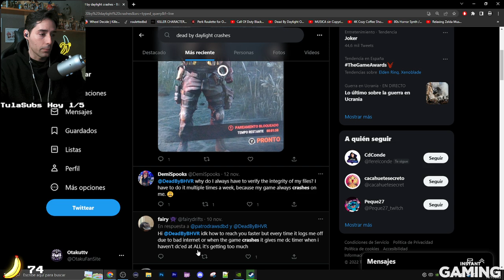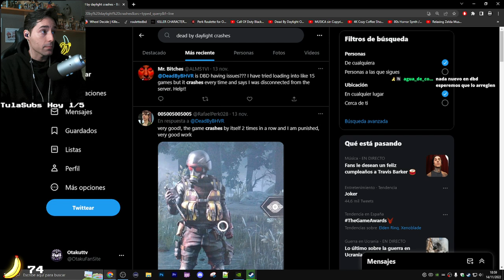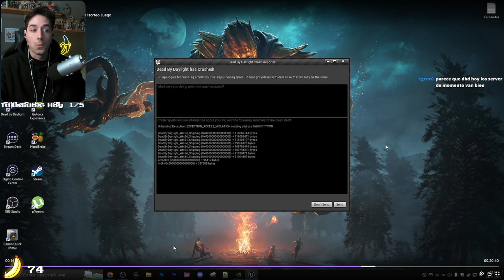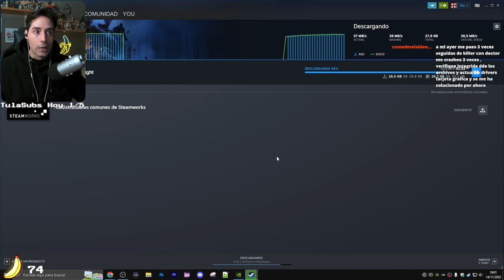💥 DEAD BY DAYLIGHT CRASHEA JUGANDO DE KILLER OS INFORMO DEL PROBLEMA DEL QUE NO SE HABLA 💥